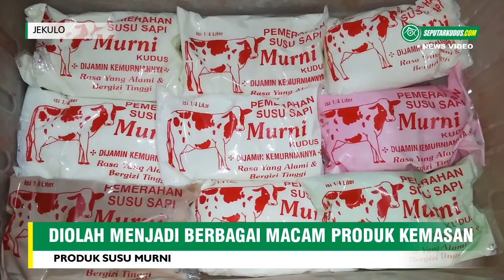SUSU MURNI SAPI PERAH DI DESA JEKULO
SEPUTARKUDUS.COM, JEKULO - Sembilan ekor sapi terikat di kandang di Desa Jekulo RT 4, RW 7, Kecamatan Jekulo, Kudus. Tampak sebagian sapi sedang lahap memakan ampas tahu yang diberikan. Tak jauh dari sapi-sapi itu makan, terlihat seorang pria sedang memerah susu sapi. Susu hasil perahan kemudian ditampung dalam ember tembaga. Tempat tersebut yakni termpat pemerahan susu murni rumahan milik Suwadi.